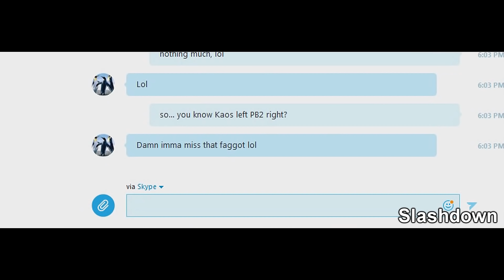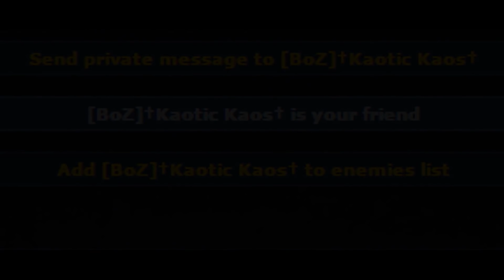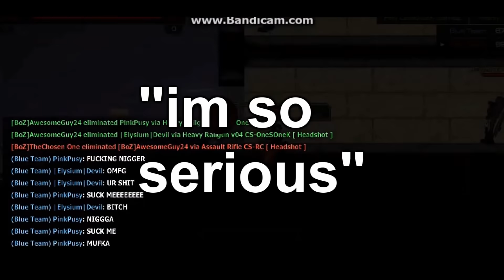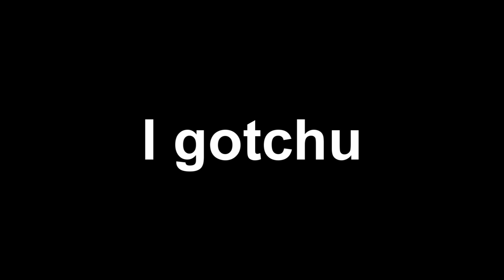Farewell Kaotic Kaos | A Commemorative PB2 Montage by mingo1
The clock was ticking and his time came. Kaos recently departed from the PB2 community to focus on life ahead. Mad respect for that, but we'll miss you bro!

| | MORE INFO | |

For a few weeks I'll be wearing ForKaos on my username. The reason needs no explanation. Enjoy the video on the final day of an incredible year!

►Programs

Editing: Sony Vegas Pro 12 | Magic Bullet Looks
Recording Gameplay: Action! By Mirillis

Plazma Burst 2
Plazma Burst 2 Farewell
Plazma Burst 2 Kaotic Kaos
Plazma Burst 2 mingo1
Plazma Burst 2 Edit
Plazma burst 2 Montage
Plazma Burst 2 BoZ
Plazma Burst 2 Olympics
PB2
Eric Gurt
Coolbuddy
Games
Game
Gameplay
Shooter
Action
2D tactical
Online
Multiplayer
Video Game
Computer Game
Turbine
Turbine768
Turbine Productions